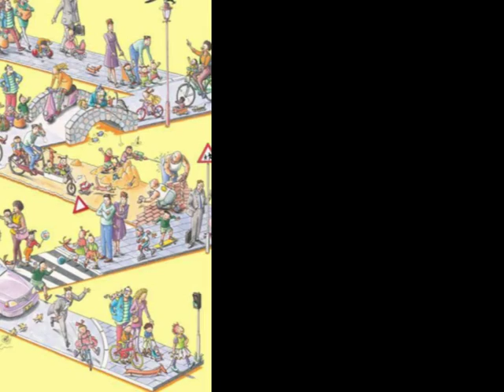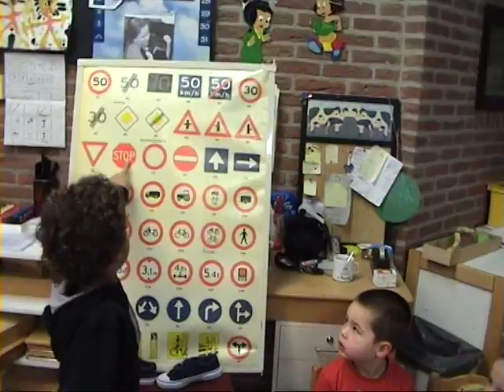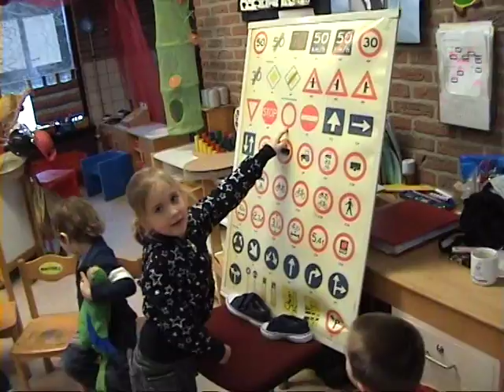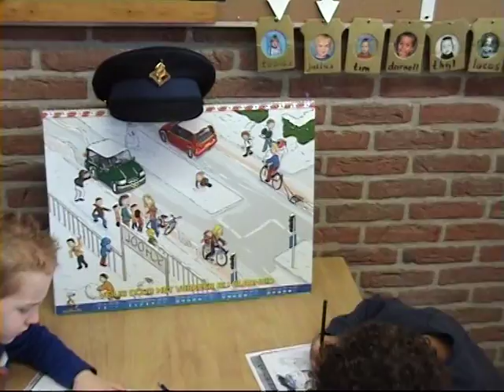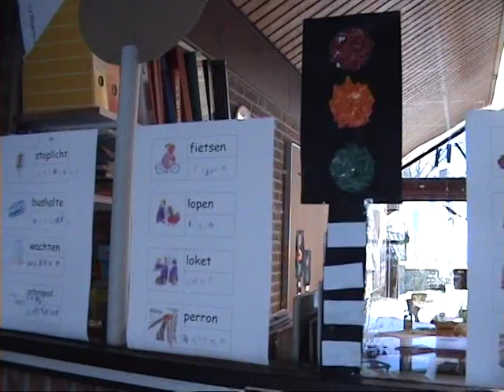JONGleren in het verkeer